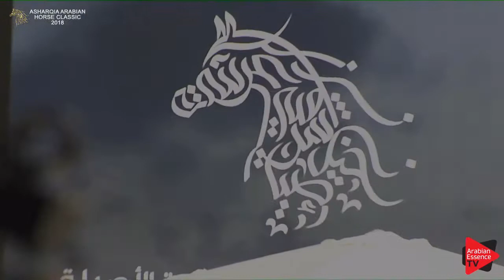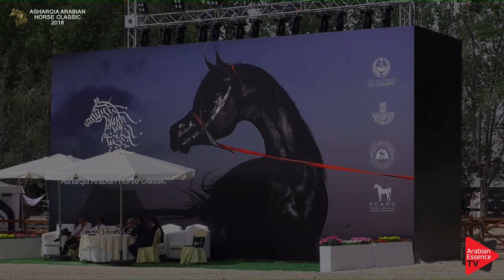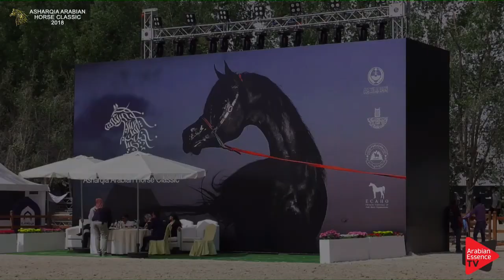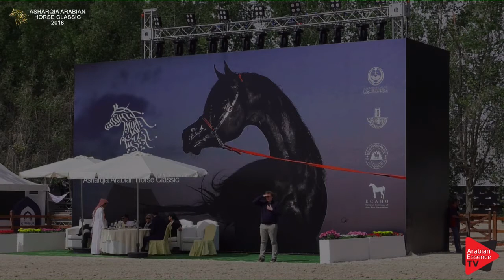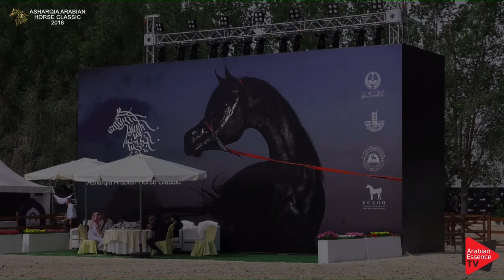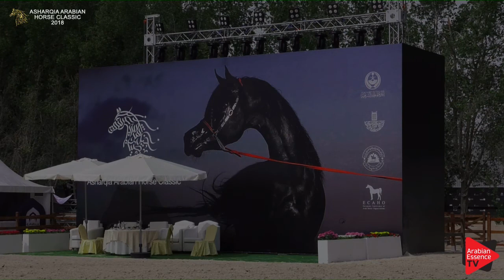Asharqia 2018 Class 5B